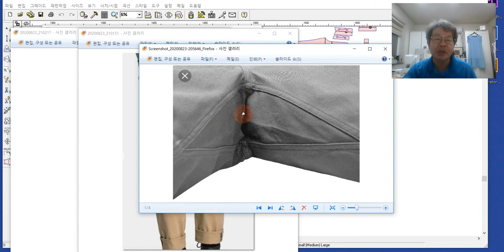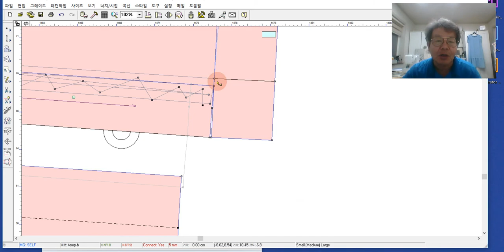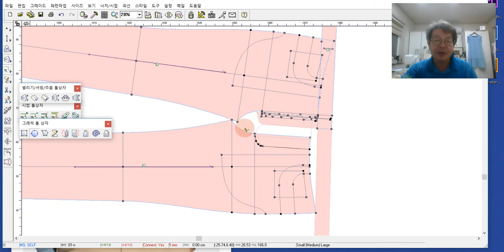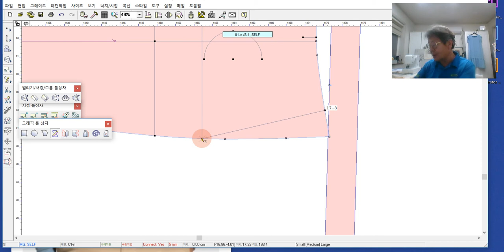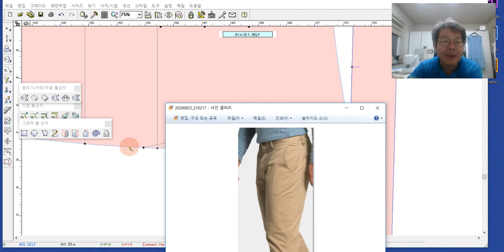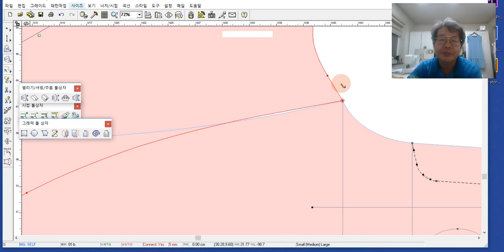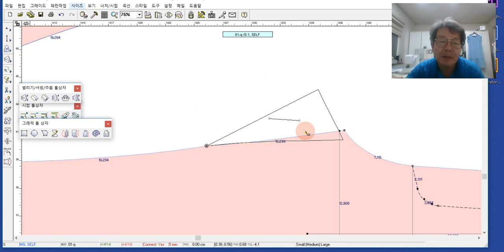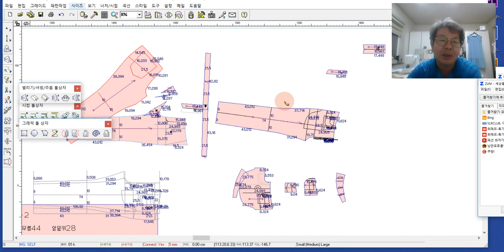남자 GUSSET 바지(무 바지) 패턴을 강의 합니다~~~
미국에 있는 구독자가 요청한것이며
무(GUSSET,삼각무,연결) 부착된 바지관련 강의 입니다~~~